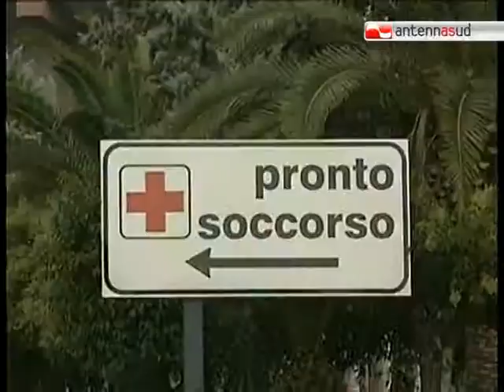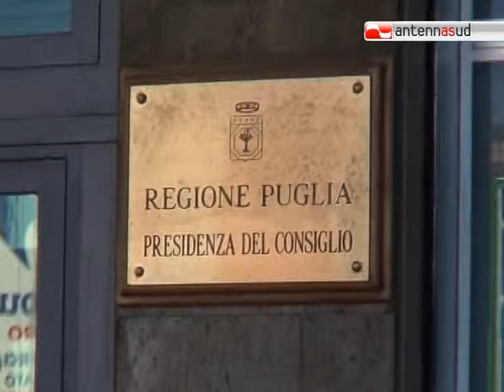TG 10.08.12 CdM impugna legge di assestamento e prima variazione al bilancio della Puglia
Il destino dei precari della sanità in Puglia resta sospeso. A decidere sulla proroga dei contratti fino alla fine dell'anno sarà la Consulta vista la decisione del Consiglio dei Ministri di impugnare il bilancio regionale.